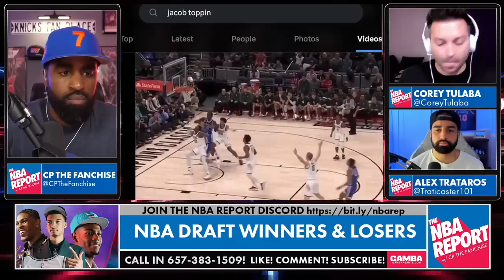Knicks News: Knicks Sign Jacob Toppin & Jaylen Martin To 2 Ways | Lavine To NYK Canceled?!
Knicks News: Knicks Sign Jacob Toppin & Jaylen Martin To 2 Ways | Lavine To NYK Canceled?!. In this episode, we discuss the Knicks' recent signings of Jacob Toppin and Jaylen Martin to two-way contracts. Find out more about these talented players and their potential impact on the team. We delve into their backgrounds, skills, and what they bring to the table for the Knicks.

Learn about Jaylen Martin's athleticism and his time in the Overtime Elite league, where he faced both high school and pro-level competition. Discover how his shooting skills might affect his transition to the NBA. We also analyze Jacob Toppin's progress and his similarity to his brother, Obi Toppin, as an athletic player with improved shooting ability.

Additionally, we explore the rumors surrounding a potential trade for Zach LaVine, a highly skilled player represented by Clutch Sports and Rich Paul. Find out why his representatives might be against a move to the Knicks and how this could impact the team's plans.

Join us as we provide insights and analysis on these Knicks-related topics. Don't miss out on the latest updates and discussions on the team's roster moves. Have a great weekend, and let's keep the Knicks excitement going!